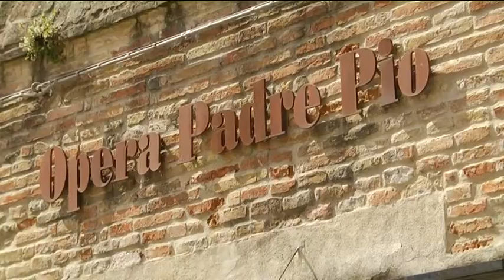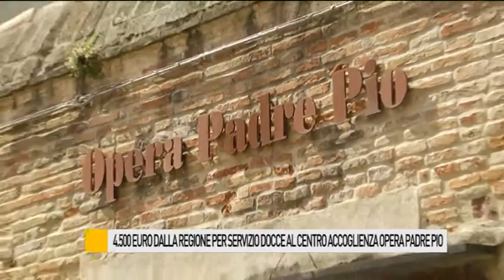4.500 €uro dalla Regione per servizio docce al Centro accoglienza Opera Padre Pio